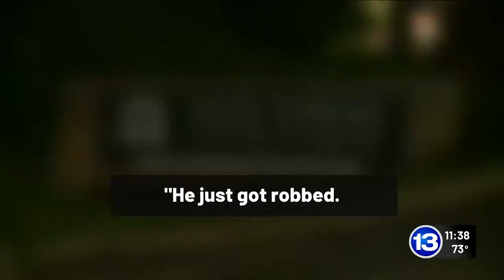Three killed in Thursday morning Seneca Co. crash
Three people including a 13-year-old were killed in a three-vehicle crash in Seneca County Thursday morning.